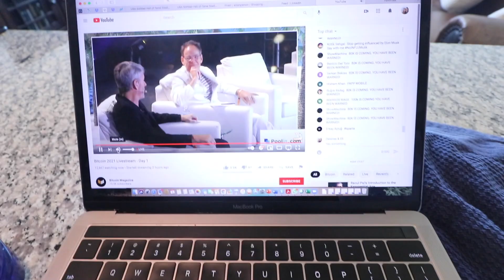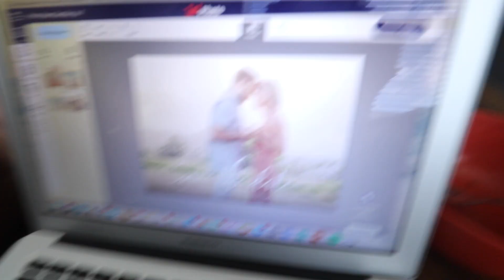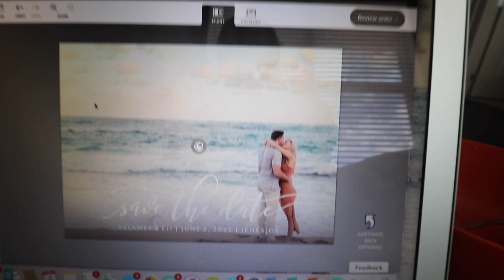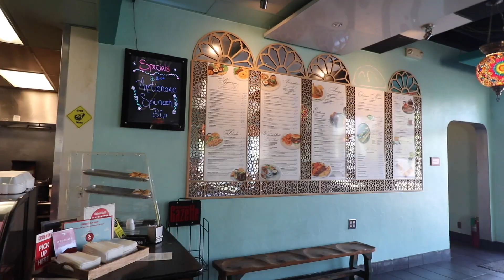KICKOFF OF SUMMER | We went to the Women's College World Series!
Delaney's Instagram: @Ldelaneyb
Eli's instagram: @Eliperson34

Thanks for coming to our channel! We are so happy to have you!